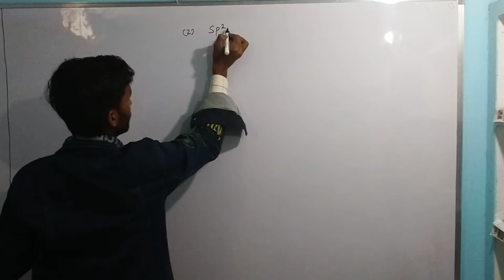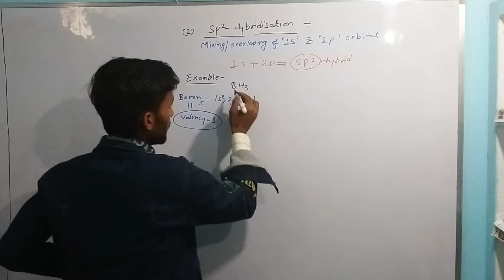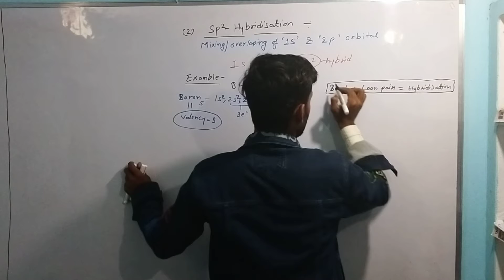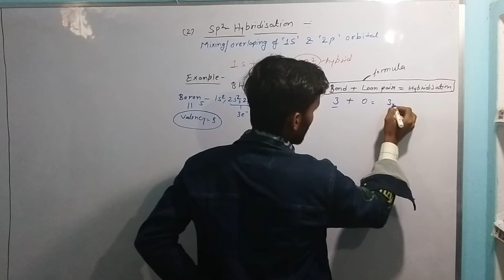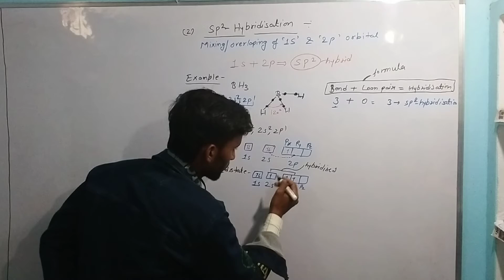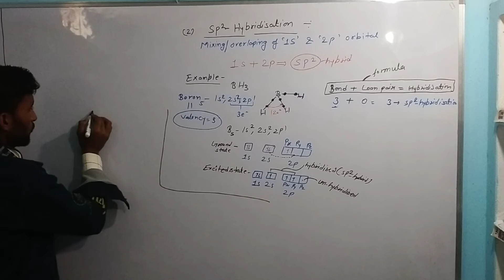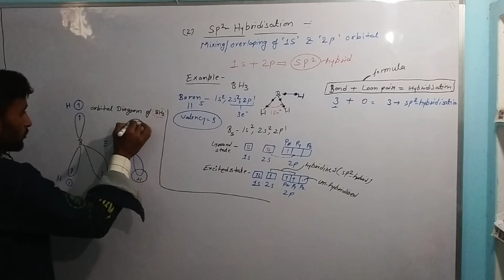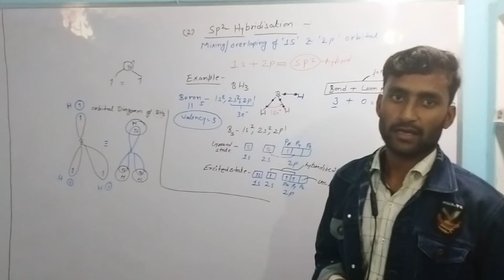Hybridisation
Toppers coaching Classes